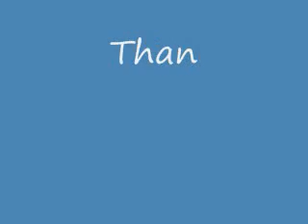Super mario bros history 1985-2010